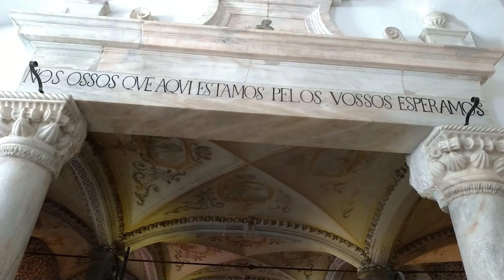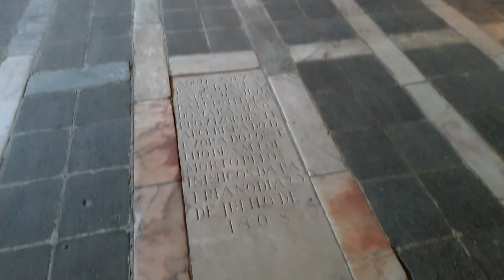Temporada 02 - Portugal Episódio 01 - Évora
Évora é uma cidade portuguesa de aproximadamente 55 mil habitantes que se localiza na região do Alentejo. É a única cidade portuguesa membro da "Most Ancient European Towns Network" (Rede Europeia de Cidades Mais Antigas).

O seu centro histórico bem-preservado é um dos mais ricos em monumentos de Portugal, o que lhe vale o título de Cidade-Museu. Em 1986, o centro histórico da cidade foi declarado Património Mundial pela UNESCO.

Templo romano de Évora é um dos monumentos romanos mais importantes de Portugal. Situa-se no ponto mais alto da cidade e foi parte do forum romano. Pensa-se que foi criado por volta do século I para homenagear o Imperador Augusto, mas mais tarde passou a ser conhecido como Templo de Diana.

A Catedral da Sé de Évora foi construída entre os séculos XIII e XIV em estilo gótico. É uma das catedrais medievais mais importantes do país, com plano inspirado na Sé de Lisboa românica. No século XIV foi construído um claustro e foram esculpidas as estátuas dos apóstolos do portal principal, obra-prima da escultura medieval portuguesa. No século XVIII a capela-mor foi reconstruída em exuberante estilo barroco.

A Igreja de São Francisco foi reconstruída a partir do reinado de D. João II e terminada na época de D. Manuel. Sua arquitetura e decoração mistura os estilos gótico, mudéjar e manuelino. A nave única, coberta por uma imensa abóbada de pedra, é uma obra-prima da arquitetura gótica portuguesa. Já a Capela dos Ossos, situada na Igreja de São Francisco, foi construída no século XVIII e é inteiramente forrada com ossos humanos. É conhecida pela famosa frase escrita na entrada "Nós ossos que aqui estamos pelos vossos esperamos"

• Track Info:

Title: Feeling Free
Artist: Nekzlo
Genre: Electronic
Mood: Bright

Feeling Free by Nekzlo @nekzlo

• Track Info:

Title: Negative Adven
Artist: Hozgram
Genre: Electronic
Mood: Bright

Negative Adven by Hozgram @hozgram